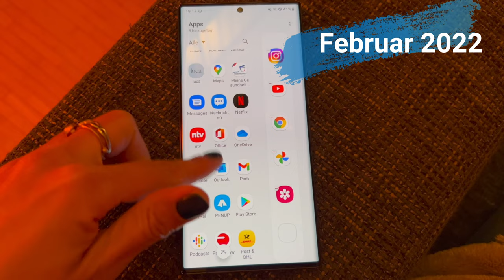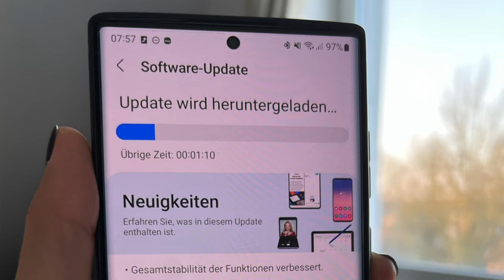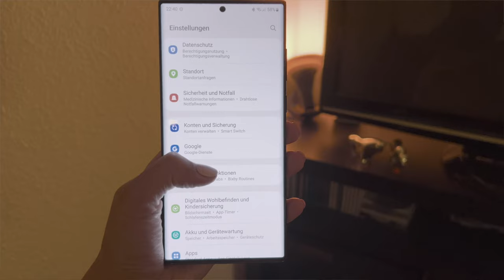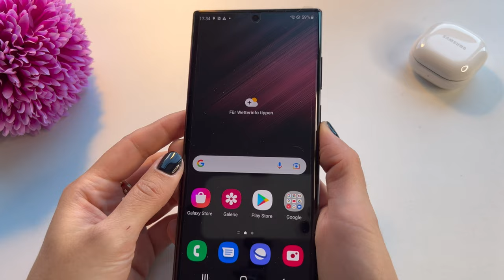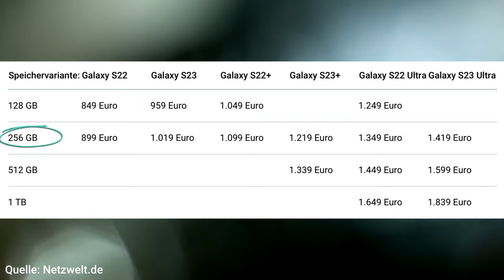1 JAHR mit dem GALAXY S22 ULTRA | Erfahrungsbericht (deutsch)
Freunde 🥳 Zeit Abschied zu nehmen vom Galaxy S22 Ultra, denn die Erscheinung des neuen Samsung Galaxy S23 Ultra steht kurz bevor. Es war ein Jahr voller Höhen und Tiefen mit dem S22 Ultra, so viel steht schon mal fest. In meinem Erfahrungsbericht nach einem Jahr mit meinem Galaxy S22 Ultra erfahrt ihr die ganze Geschichte und wir lassen das letzte Jahr einmal gemeinsam Revue passieren.

Hier gehts zum dem Video, warum ich kurz nach Erscheinung des Galaxy S22 ultra mein Gerät wieder zurückgeschickt habe:

▶︎ Galaxy S22 ultra
▶︎ Case für das S22 ultra
▶︎ Displayschutz für das S22 ultra
▶︎ Meine Halskette
▶︎ Galaxy Watch 5
▶︎ Meine Kamera